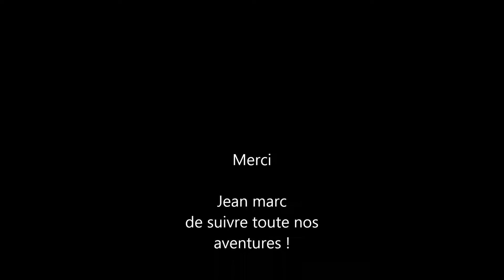Via ferrata les lavandiere